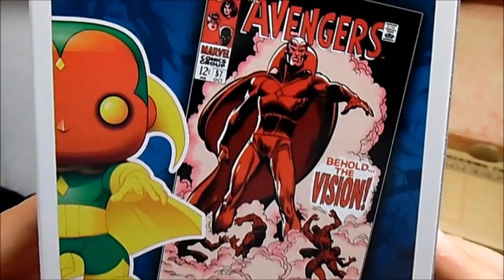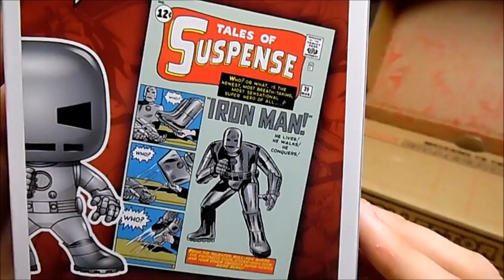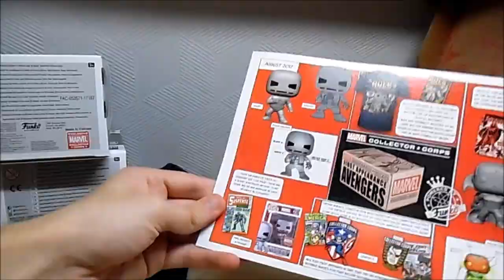Marvel Collector Corps unboxing - First Appearance Avengers - Aug 2017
I am unboxing the August 2017 box for Marvel Collector Corps which has the theme "First Appearance Avengers".